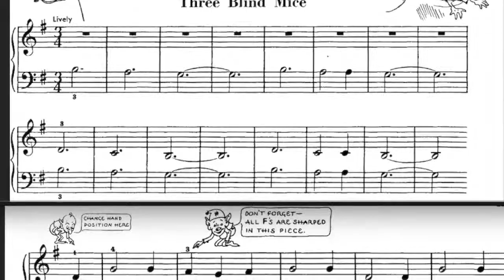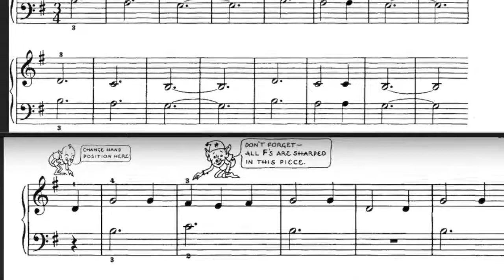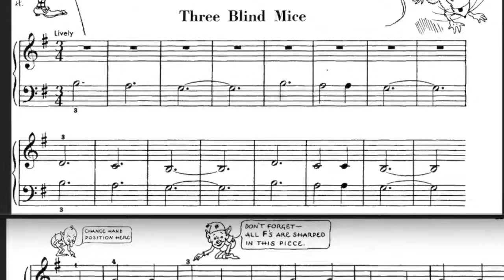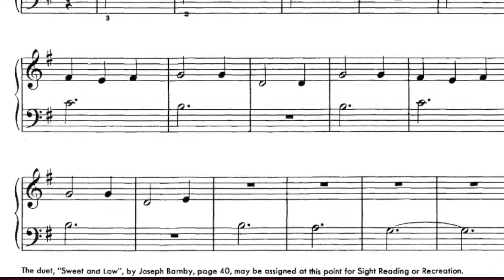Three Blind Mice - John Thompson Easiest Piano Course Part 2 [Play-Along Accompaniment]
Play-Along this accompaniment I made for Pages 14-15 from the John Thompson Series (BOOK 2)

For those keen students out there who enjoy playing along with an accompaniment just like most pieces in the J.Thompson Series Piano Course Books

I have made a simple accompaniment with 4 different TEMPOS
Slow  -  Medium  -  (Medium-fast) - & Fast
That way you can have a go at it at various speeds :)

All have a short intro of 2 BARS before starting for easier time-keeping & kickstart

LISTEN! FOLLOW! & ENJOY!

HAPPY PLAYING EVERYONE!